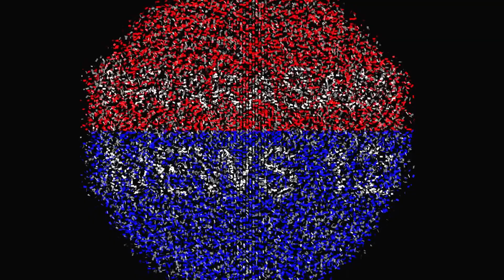143 కిలోల గజమాల తో మంత్రి బాలినేని కి సత్కారం